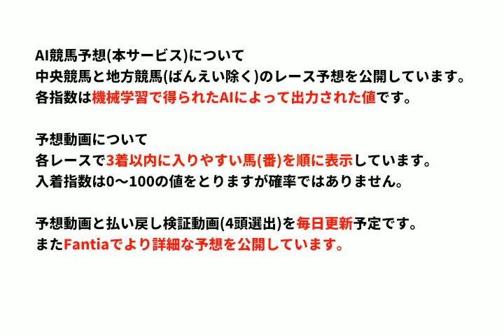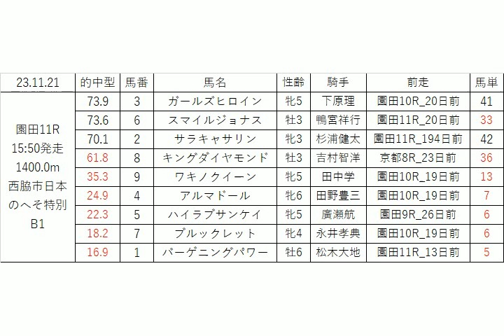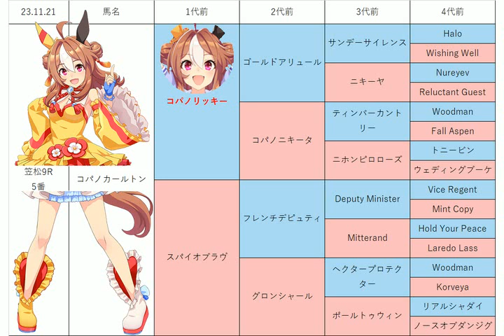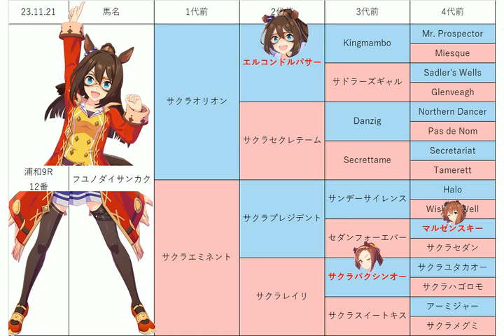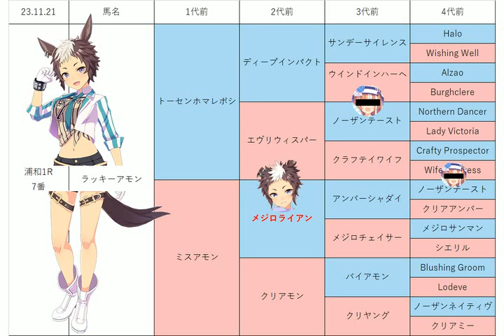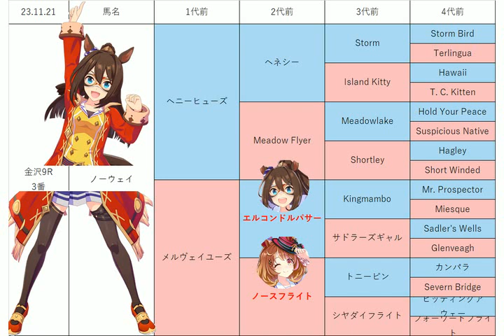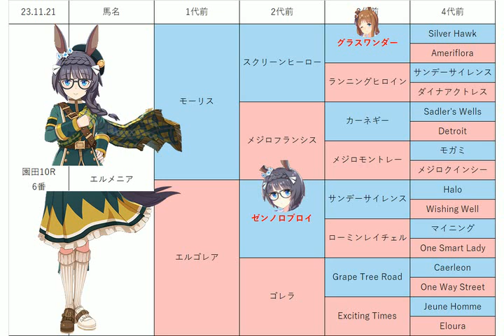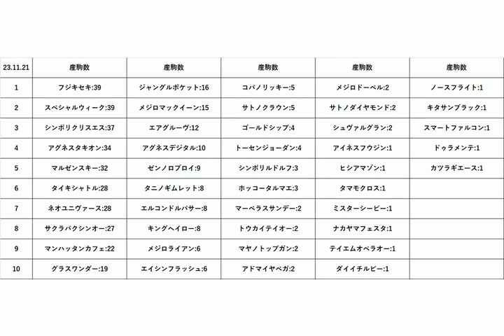【笠松グランプリ】地方競馬予想 2023年11月21日【AI予想】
11月21日の 盛岡競馬 浦和競馬 金沢競馬 笠松競馬 園田競馬 の無料レース予想です。
目玉レース:2023盛岡ファイナル特別, ’23 まがたま賞, 金沢ヤングチャンピオン(ダノンレジェンド, 笠松グランプリ, 西脇市日本のへそ特別